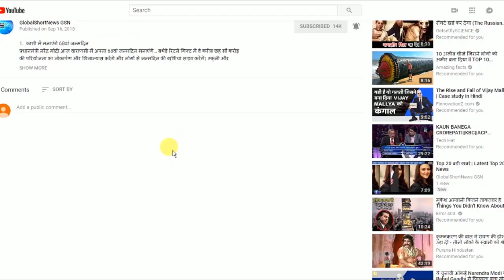GSN : Bhaiya Duj Ki Hardik Shubhkamnaye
हिन्दूा कैलेंडर के अनुसार कार्तिक शुक्ले पक्ष की द्वितीया को भैया दूज का त्योैहार मनाया जाता है. यानी कि दीपावली के दो दिन बाद भैया दूज आता है. इस बार भाई दूज या यम द्विकतीया आज यानी की 9 नंबर को  है,  रक्षाबंधन के बाद भैया दूज दूसरा ऐसा त्योकहार है जिसे भाई-बहन बेहद उत्सांह के साथ मनाते हैं. जहां, रक्षाबंधन में भाई अपनी बहन को सदैव उसकी रक्षा करने का वचन देते हैं वहीं भाई दूज के मौके पर बहन अपने भाई की लंबी आयु के लिए प्रार्थना करती है...